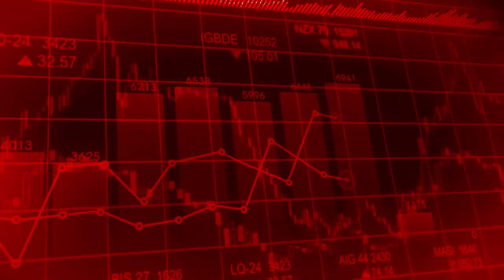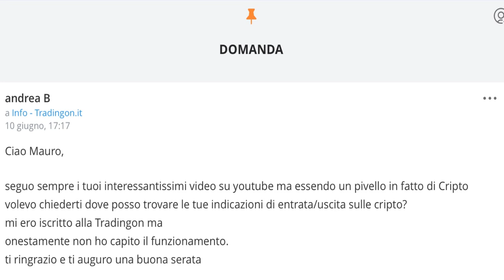Seguire i segnali dei Trading Systems. Giusto o Sbagliato?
Seguire i segnali di un Trading Systems. Giusto o Sbagliato?

SOCIALS